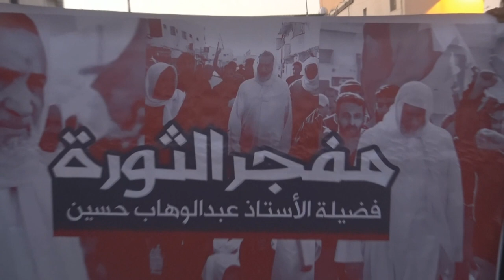مسيرة في النويدرات صبيحة الذكرى الخامسة لإتطلاق ثورة البحرين 14/2/2016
شارك حشد من المواطنين صباح اليوم الأحد (14 فبراير/شباط 2016) في مسيرة خرجت بمنطقة النويدرات تأكيدا على مواصلة الثورة حتى إسقاط النظام الملكي الحاكم في البحرين،

المسيرة التي جابت شوارع قرية النويدرات في الذكرى السنوية الخامسة لإنطلاق ثورة البحرين حمل المشاركون فيها الرايات ورددوا هتافات تطالب بإسقاط حمد بن عيسى الخليفة.